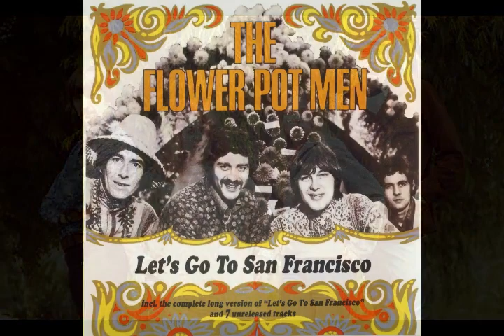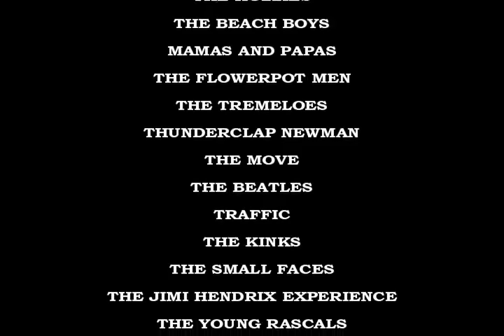The Summer of Love - Tommy McMeekin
My tribute to the great songs and groups of 1967